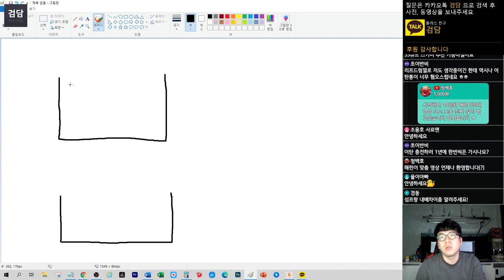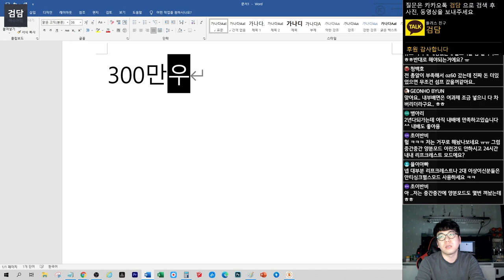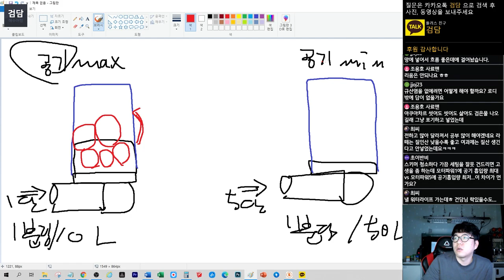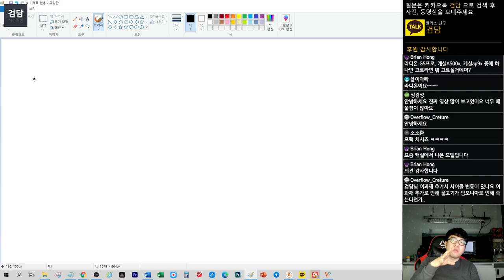하단 섬프와 내배의 차이가 뭐에요? (여과재는요? 스키머는요?)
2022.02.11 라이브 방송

본 음성은 인공지능 성우 서비스 타입캐스트에서 제작되었습니다. 인공지능 성우 채아